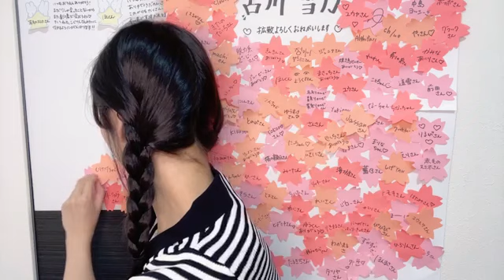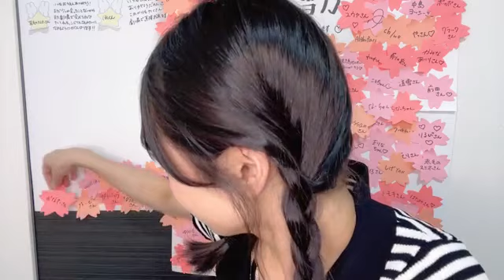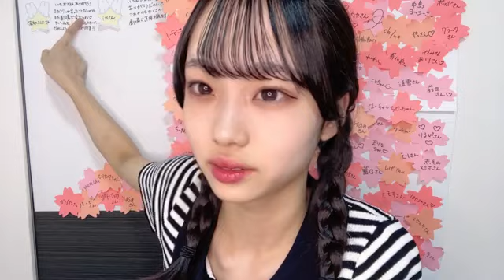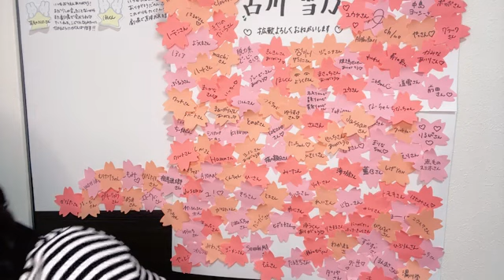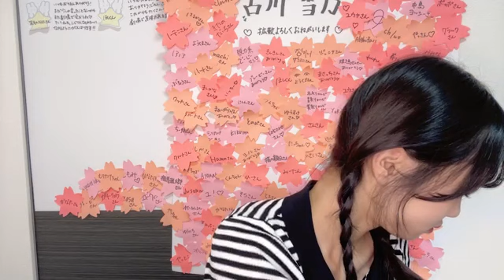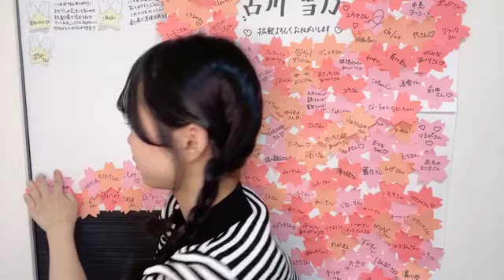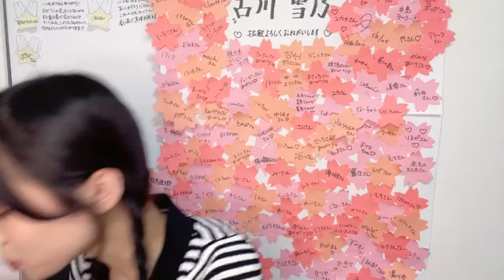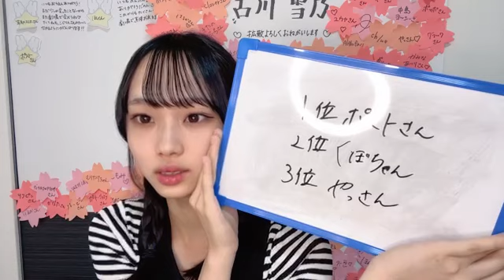2023年07月27日 21時31分05秒 古川雪乃（NMB48 研究生）